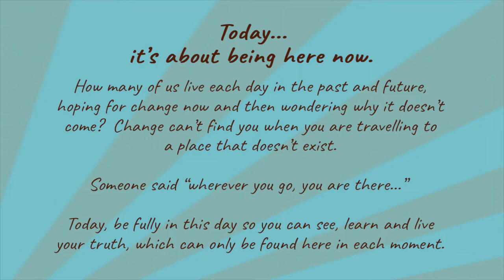Today, it's about being here now.